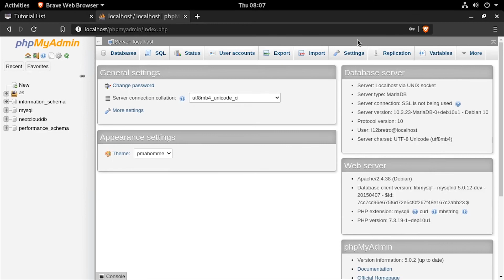Install phpMyAdmin on LAMP Linux Apache MySQL PHP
What is phpMyAdmin?
phpMyAdmin is a free software tool written in PHP, intended to handle the administration of MySQL over the Web.

This tutorial assumes a working Apache2, PHP and MySQL/MariaDB environment is already installed

   01. Log into the Linux machine
   02. Run the following commands in terminal to install phpMyAdmin:
         # update apt repositories
         # create phpmyadmin directory in web root
         sudo mkdir /var/www/html/phpmyadmin
         # extract the downloaded phpMyAdmin to the folder created
         sudo tar xvf phpMyAdmin-latest-english.tar.gz --strip-components=1 -C /var/www/html/phpmyadmin
         # create a copy of the sample config file
             sudo cp /var/www/html/phpmyadmin/config.sample.inc.php /var/www/html/phpmyadmin/config.inc.php
           # set folder owner
           sudo chown www-data:www-data /var/www/html/phpmyadmin
         # restart apache service
         # connect to MySQL and create a user to use with phpMyAdmin
         sudo su
         mysql -u root
          CREATE USER 'i12bretro'@'localhost' IDENTIFIED BY 'some_very_complex_password';
         GRANT ALL PRIVILEGES ON * . * TO 'i12bretro'@'localhost';
         FLUSH PRIVILEGES;
03. Once the installation completes, open a web browser and navigate
   04. Log in using the user created in the steps above
   05. Enjoy visual browser based control over MySQL/MariaDB